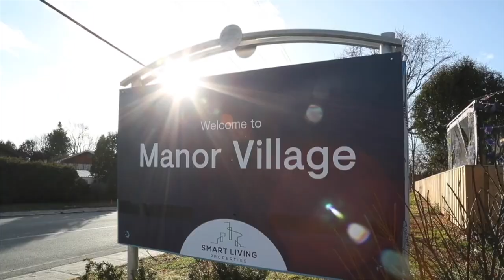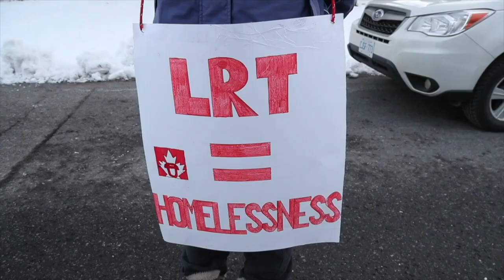What you need to know about City Hall this week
City Hall reporter Jon Willing gives us the lowdown on what's happening at Ottawa City Hall this week, including Rick Chiarelli, Barrhaven LRT and the future of Lansdowne Park.